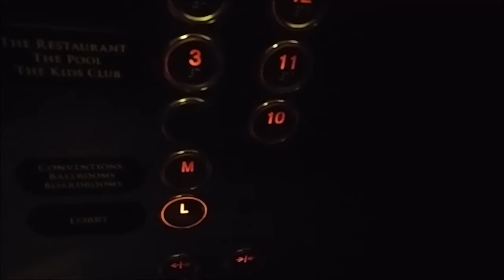[Retake 1] SIGMA Traction Elevators - The Trans Luxury Hotel Bandung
Nice second generation SIGMA elevators with luxurious cabs. Audio muted due to copyright reasons.

Happy birthday amarvasandani! Hope you like this video.

Elevator brand: SIGMA
Elevator group size: 4
Capacity: 1350 kg / 20 Persons
Floors served: L, M, 3, 5 - 12, 14 - 18
History: Original

Filmed with Orisa's Elevatours on December 17, 2016